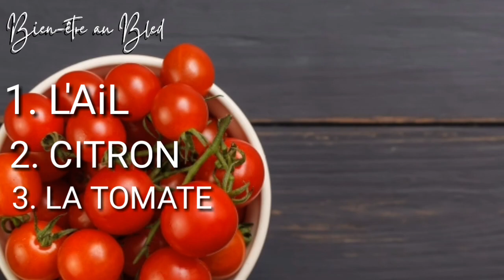Comment éliminer les boutons du visage rapidement en 3 jours ≠4Astuces très efficaces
Comment éliminer les boutons du visage rapidement en 3 jours
Dans cette vidéo, je te montre Quatre astuces naturelles pour éliminer vos boutons du visage. En plus de leurs efficacités, les ingrédients se trouvent partout chez vous, que ce soit dans votre cuisine ou dans votre jardin, alors profitez-en.
Dans la vidéo, vous trouverez:
Comment traiter les boutons du visage avec l'ail
Comment traiter les boutons du visage avec le citron
Comment traiter les boutons du visage avec la tomate
Comment traiter les boutons du visage avec l'Aloe vera
si vous avez des question posez-les dans les commentaires, au plaisir de vous répondre.

👇👇👇👇👇👇👇👇👇👇👇👇👇👇👇👇👇👇👇👇👇👇👇👇👇👇👇👇👇👇👇👇 Vous pouvez consulter: ♥Notre Blog des contenus de qualités vous attendent

9 bienfaits cachés du citron pour la santé que vous ignorez

D'ici là prenez soi de vous, parce que votre bien-être est ma priorité!

On se dit à très bientôt sur notre chaîne Bien au Bled. CIAO!